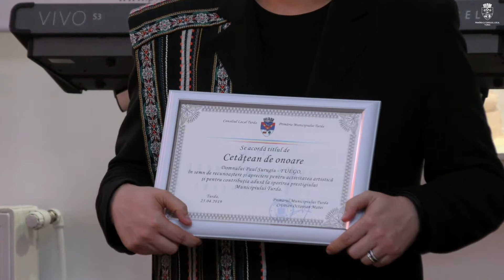Felicitări Paul Surugiu - Fuego !!!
Turdeanul nostru, artistul Paul Surugiu - Fuego, a devenit astăzi, în semn de recunoaștere și apreciere pentru activitatea artistică și pentru contribuția adusă la sporirea prestigiului orașului, cetățean de onoare al municipiului Turda! Felicitări!!